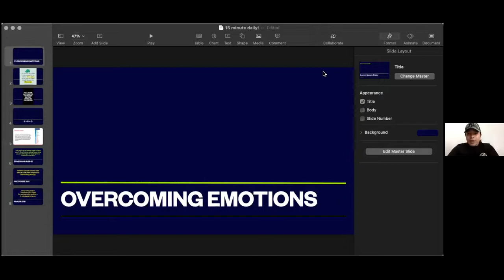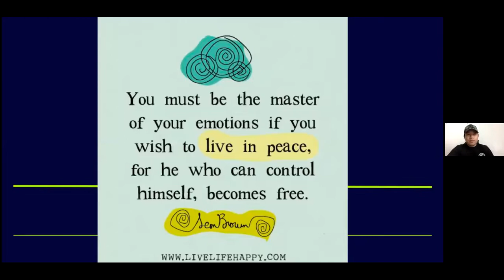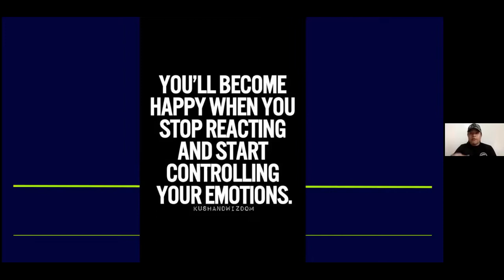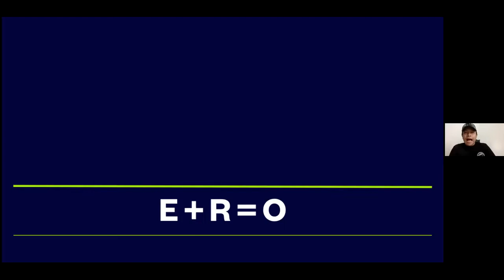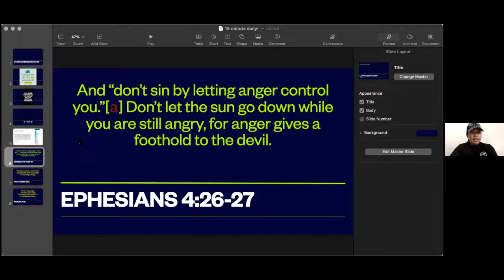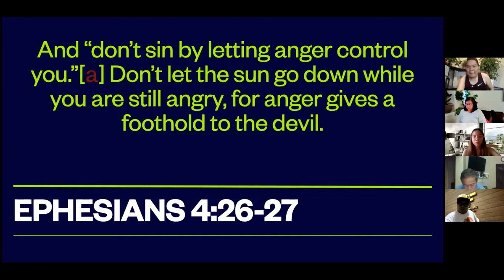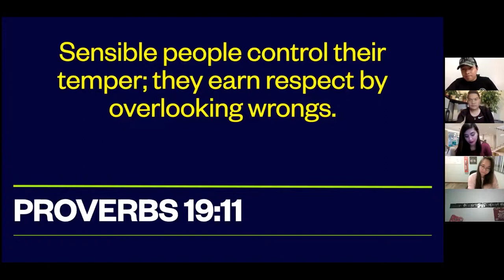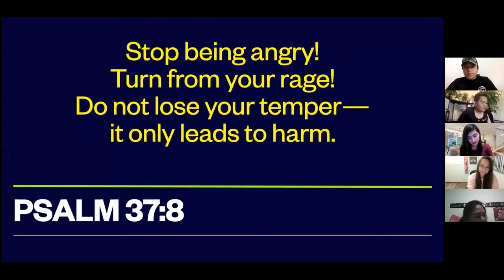EMOTIONS by John Henry Delos Angeles